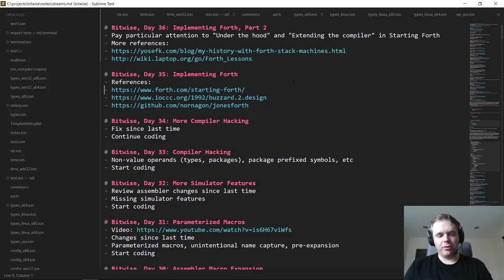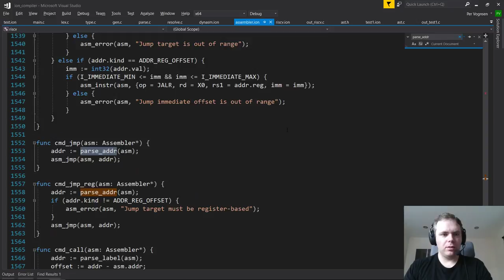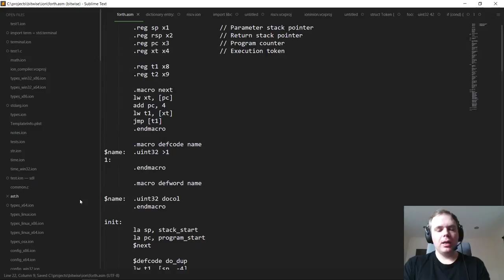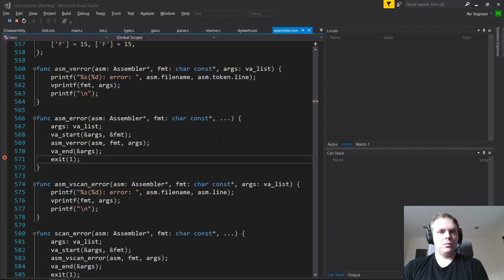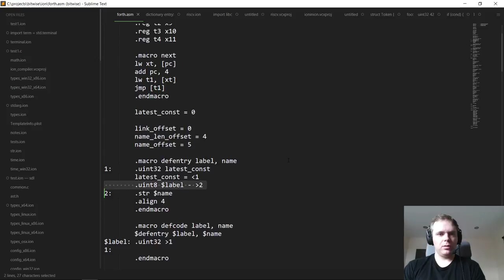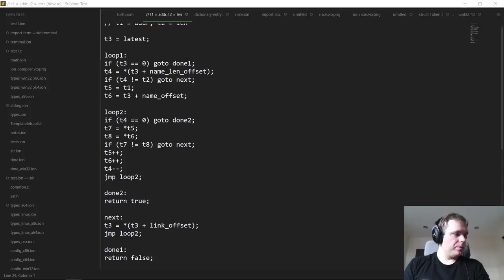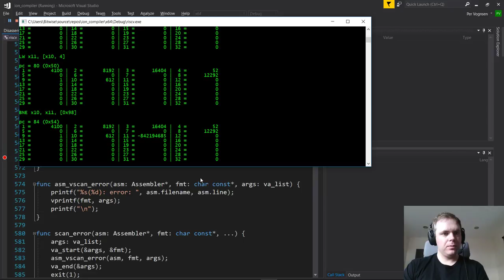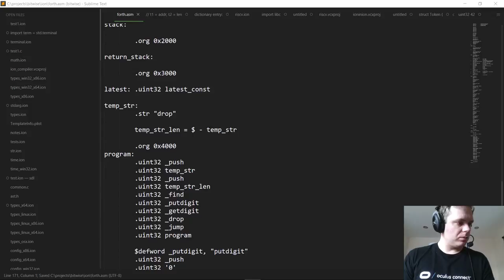Bitwise, Day 36: Forth Implementation, Part 2